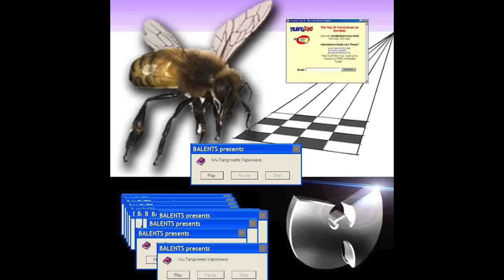BALENTSバランス : Wu Tang meets Vaporwave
"a remix album of a remix album, hahaha what the fuck am i even doing".

01. Publicity
02. Shimmy Shimmy Yahh
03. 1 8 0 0 s u i c i d e
04. Mighty Deadly
05. Apollo Kids Mashup (ETHERNET CITY x Ghostface x Raekwon)
06. How High

Vapor Memory: 1148

VAPOR MEMORY IS NOT MONETIZED. Support the artists and labels directly by clicking the Bandcamp link located in the description of each video and purchase the cassette, vinyl, CD or digital download. Thanks for listening and enjoy the tunes!

VAPOR MEMORY 2 (BACKUP CHANNEL) VAPOR MEMORY IS NOT MONETIZED. Support the artists and labels directly by clicking the Bandcamp link located in the description of each video and purchase the cassette, vinyl, CD or digital download. Thanks for listening and enjoy the tunes!